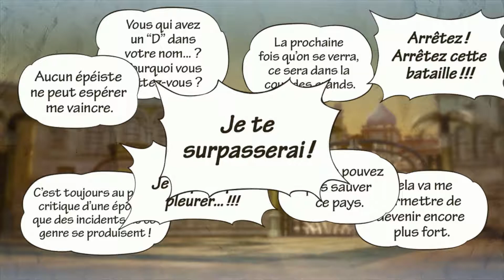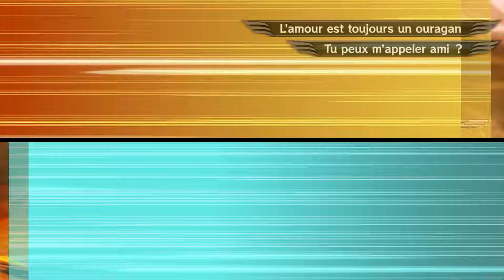[One Piece : Pirate Warriors 3] Chapitre 2 - Épisode 2 : Bataille décisive à Alubarna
Sortie en France sur PS3, PS4, Vita & PC le 28 Août 2015.

Éditeur : OMEGA Force.
Développeur : Tecmo Koei.

Type de jeu : Beat'em all.

Mode Normal.